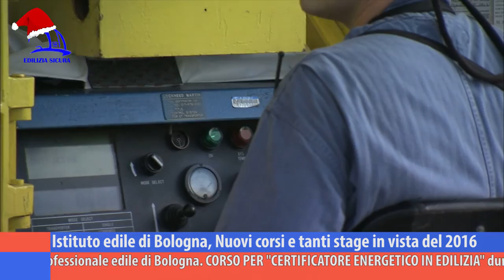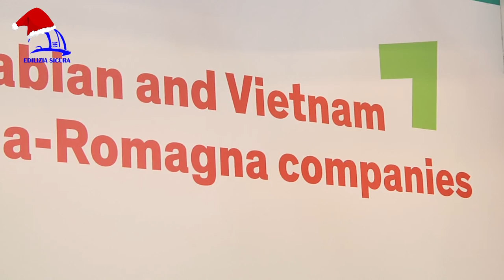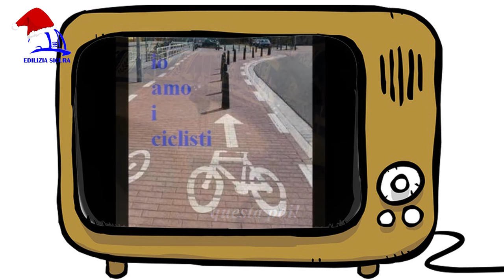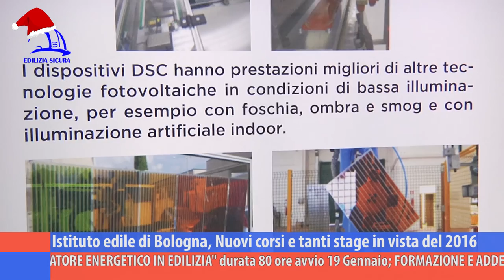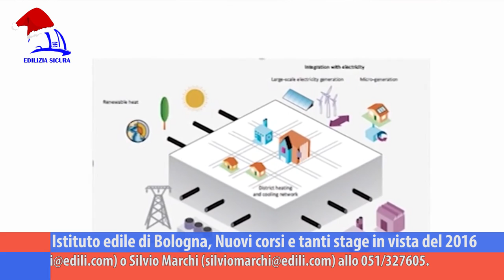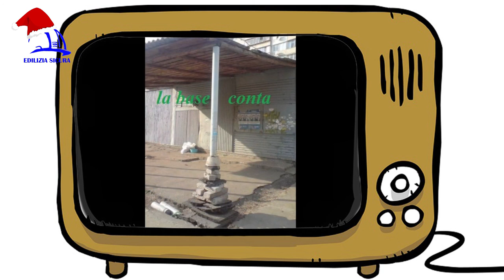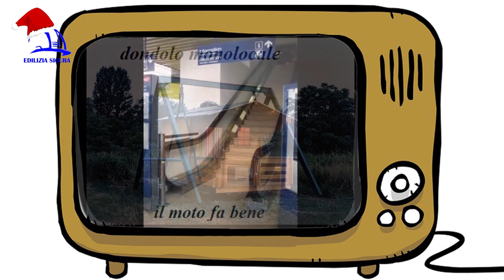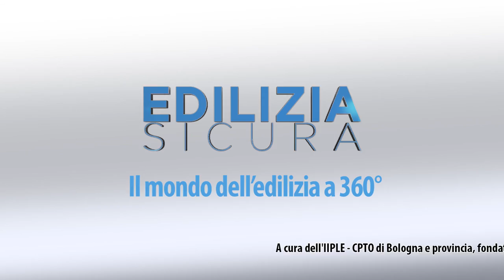EDILIZIA SICURA 360° P07 "Il Meglio dell'Edilizia...Sicura"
Con la puntata numero 7 della trasmissione “Edilizia sicura-Il mondo dell’edilizia a 360°” lo staff dell’Istituto Professionale Edile-CPTO di Bologna e la redazione del programma salutano pubblico e affezionati prima delle Festività natalizie.

“Il meglio dell’Edilizia…Sicura” ripercorre le trasferte e le interviste più significative sui temi che caratterizzano l’attualità del settore edile, tra crisi, rilancio, sostenibilità, rigenerazione urbana, riqualificazione energetica e sismica di centri abitati e periferie, riduzione degli sprechi e delle emissioni di anidride carbonica in atmosfera, utilizzo di fonti rinnovabili di energia. È importante mantenere alta l’attenzione sulla sicurezza sul lavoro e sulle sfide che il mondo edile sta affrontando negli ultimi anni, soprattutto in materia di consumo di suolo, di nuove tecnologie e di materiali innovativi per le ristrutturazioni e la manutenzione degli impianti del patrimonio costruito esistente, spesso di natura storica e da tutelare, e per le nuove abitazioni, che dovranno essere a consumi, emissioni, rifiuti e sprechi zero (smart house).

Tra filmati curiosi e un po’ insoliti di un’edilizia creativa che sovverte i canoni classici, appositamente ricercati per questa puntata speciale che vuole divertire senza trascurare gli argomenti in rilievo, vengono riproposte le interviste ad Antonio Mazza, presidente IIPLE Bologna, e a Massimo Cozzo, docente IIPLE Bologna, in compagnia di alcuni allievi, realizzate tra aule e laboratorio dell’Istituto Professionale Edile; a Duccio Campagnoli, presidente Bologna Fiere, Mario Cucinella, architetto e designer, e Marco Sciarra, Università Roma Tor Vergata, registrate al SAIE 2015; a Paolo Callioni, responsabile Brebei, direttamente da Ecomondo di Rimini, e ad Alessandro Marata, Consiglio nazionale architetti, incontrato al convegno Confindustria Bologna sulla rigenerazione urbana.

“Edilizia sicura-Il mondo dell’edilizia a 360°” è la trasmissione televisiva edita da IIPLE-CPTO di Bologna che informa sul mondo delle costruzioni puntando al valore primario della sicurezza sul lavoro. Il format si è rinnovato e ampliato rispetto alle tematiche che da diversi anni caratterizzano la testata giornalistica, con approfondimenti sulla prevenzione del rischio, la salute e la sicurezza in cantiere, focus e interviste anche sulle attività dell’Istituto Professionale Edile, attivo con molteplici iniziative, corsi, seminari, eventi e collaborazioni con enti e istituzioni sul territorio metropolitano bolognese dal 1947. La puntata 7 è in onda a dicembre 2015 su èTV (canale 10 del digitale terrestre), NettunoTv(canale 99), LepidaTv (canale 118), DI.TV (canale 90), su LaborTv, su Radio Nettuno e Radio Città Fujiko. Potete vedere tutte le puntate trasmesse in tv su questo stesso canale YouTube Cpto Bologna e sul sito L’Istituto Professionale Edile cura costantemente la formazione e l’aggiornamento di giovani e professionisti del settore costruzioni, garantendo un’ampia scelta di corsi. È inoltre presente sui social, con le pagine Facebook e Google+, e sul web con il sito internet in continuo aggiornamento.